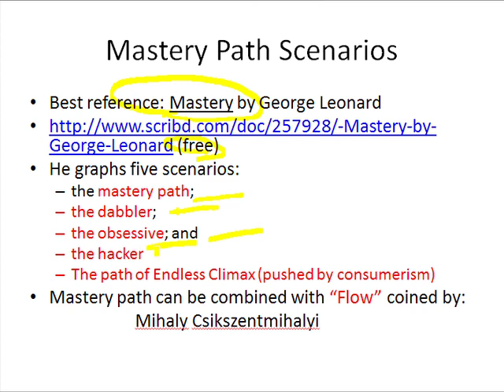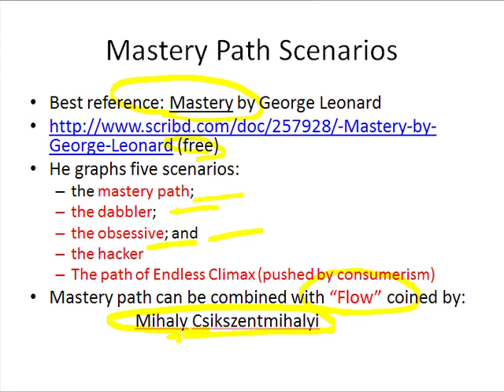Slide 30: Mastery Path Scenarios